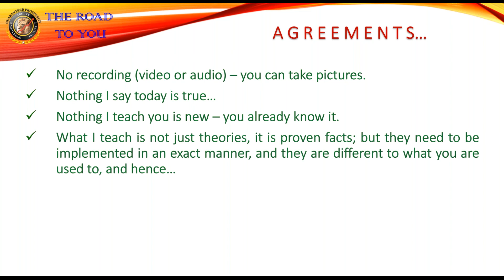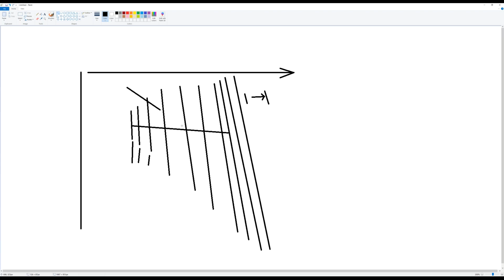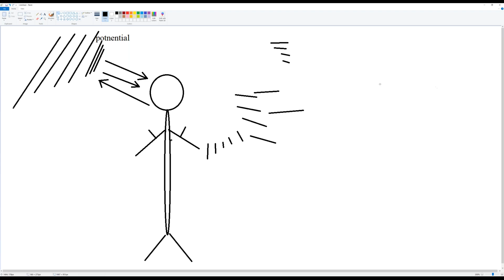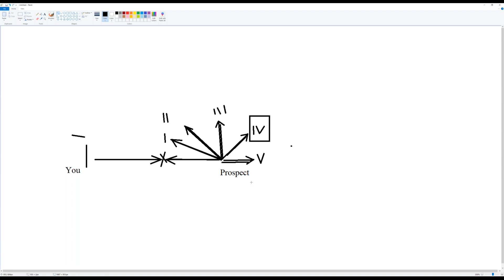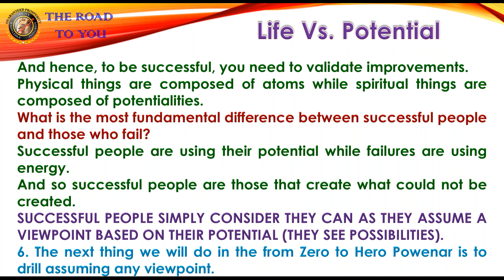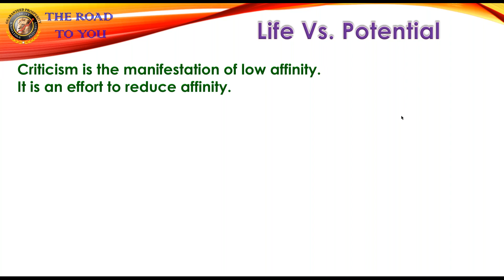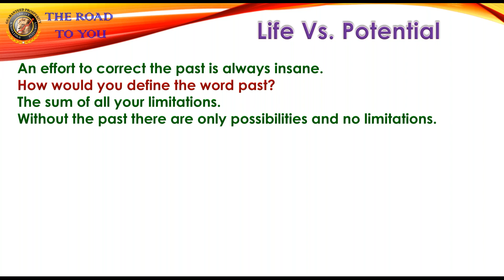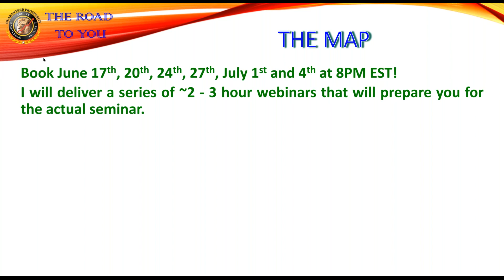From Zero To Hero - Meir Ezra - Free Intro Powenar - Part 6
Meir Ezra reveals the hidden truths about YOU. What is the spirit? What is the physical universe? Why you are not using your full potential? The most powerful truths about the laws of the physical universe and the spiritual universe.